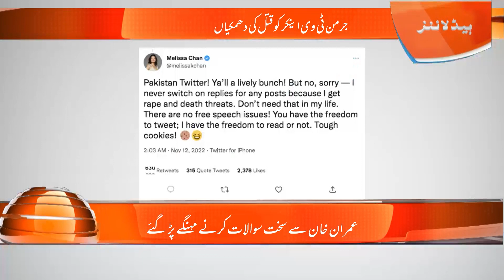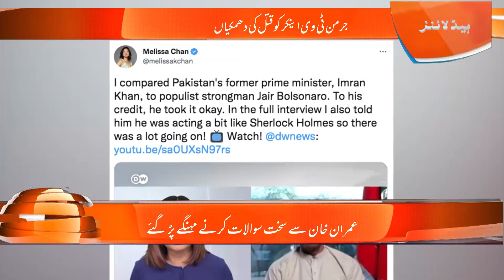Melissa Chan German News Anchor Turn Off The Twitter's Comment Option after Imran Khan Interview